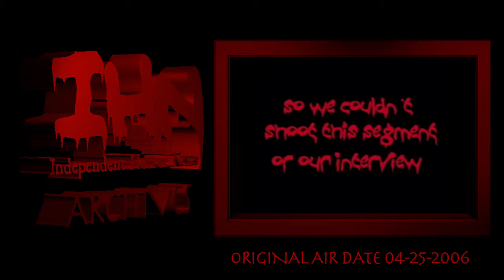IHN: Independent Horror News Archives 4-25-2006